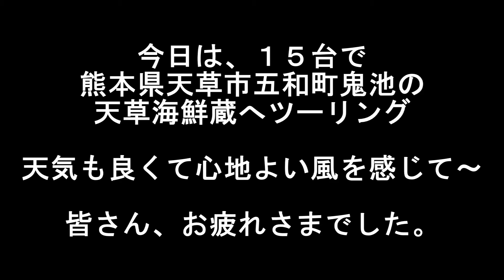２０２１年 ５月９日 サウスフリーダム、マッドクルウ、合同ツーリング「サウスフリーダム」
今日は、１５台で
熊本県天草市五和町鬼池の
天草海鮮蔵へツーリング

天気も良くて心地よい風を感じて～